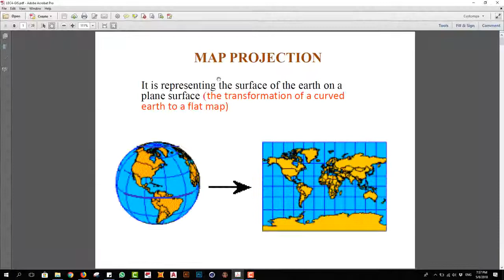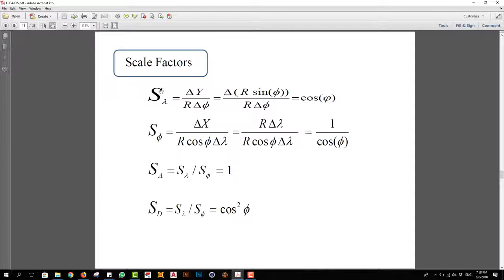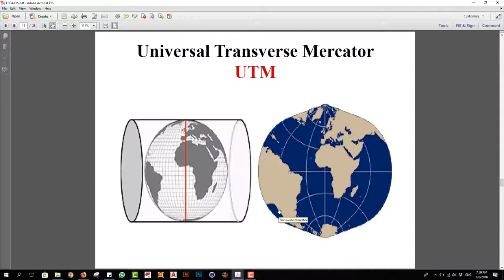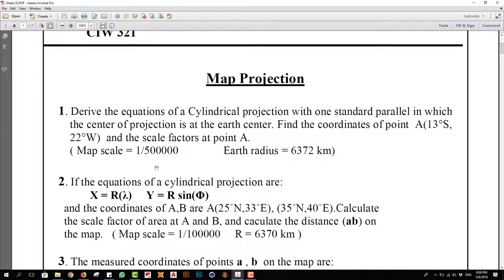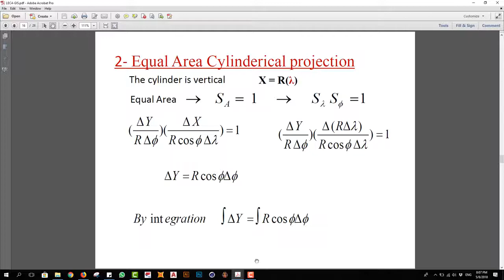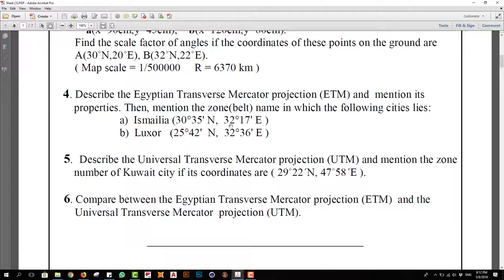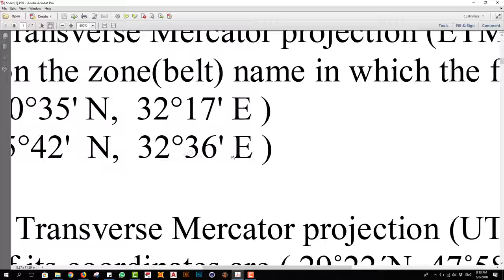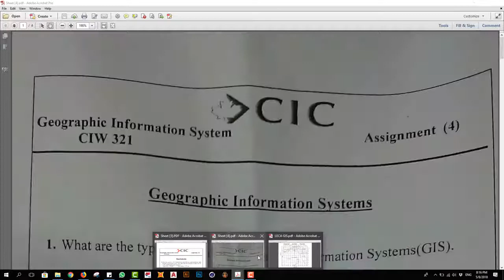GIS Sheet 3 & 4